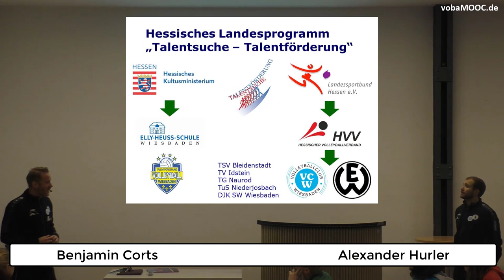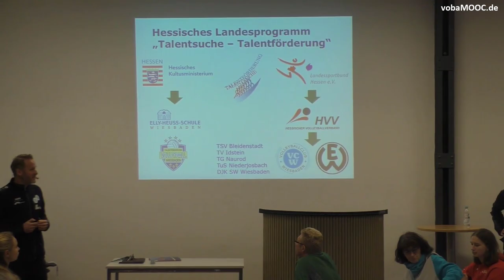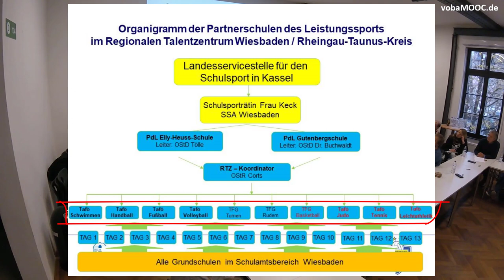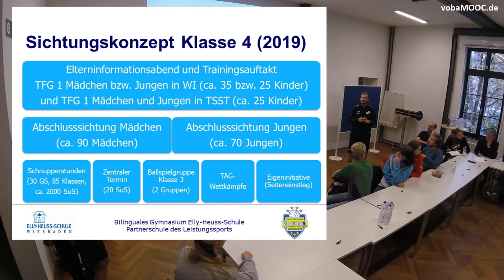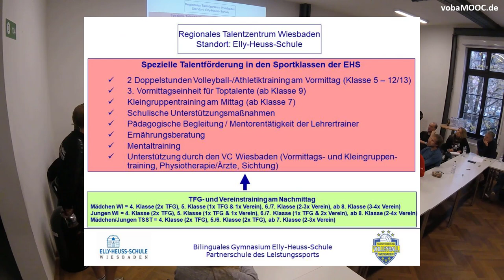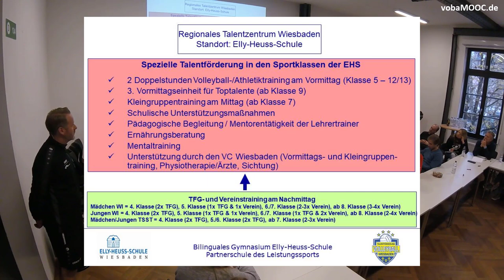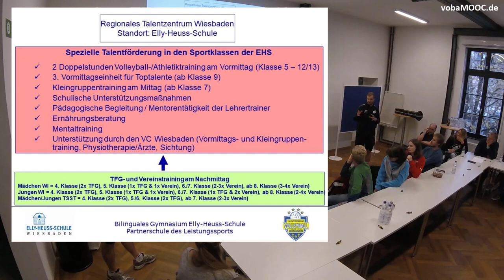Konzept der Talentsichtung an Grundschulen; 1. Volleyball Coaches Clinic Wiesbaden; 10.11.2019; 1/16